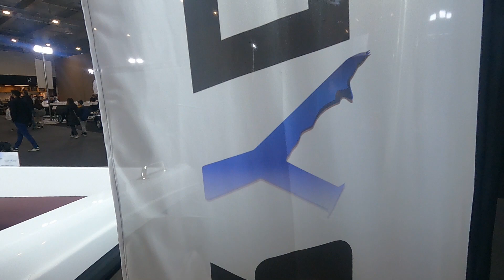ΠΑΡΟΥΣΙΑΣΗ ΝΕΩΝ ΣΚΑΦΩΝ PARYDOR - ΝΑΥΤΙΚΟ ΣΑΛΟΝΙ 2022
PARYDOR ΣΚΑΦΗ